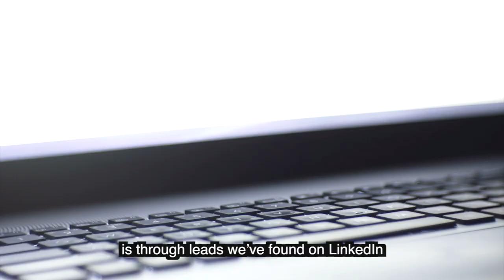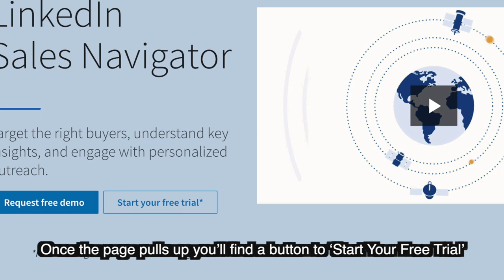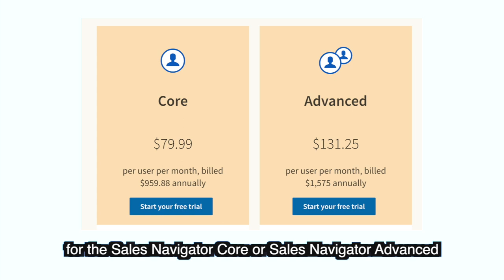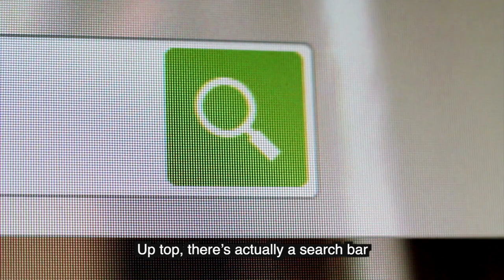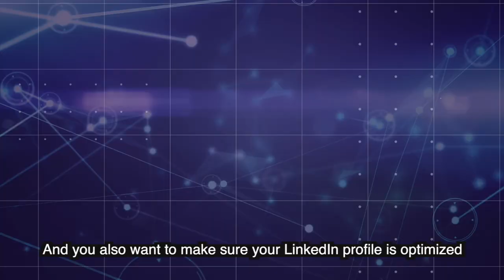How Coaches Can Use LinkedIn Sales Navigator To Get B2B High Ticket Clients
Are you a coach looking to generate B2B leads on LinkedIn?

In this video, we'll share how you can use LinkedIn Sales Navigator to find and connect with potential clients. We'll show you how to use the advanced search feature to target your ideal audience, send personalized InMails to reach out to new leads, and use the lead recommendations and tracking features to stay organized and follow up with potential clients.

We'll also discuss the team link feature, which allows you to collaborate with your colleagues and share leads. By the end of this video, you'll have a better understanding of how LinkedIn Sales Navigator can help you generate B2B leads as a coach.

Once your LinkedIn Sales Navigator account is set up, you can get started with finding B2B leads. The most effective way to do this is by using the “Advanced Search” feature located in the top right corner of the page. This allows you to narrow down your search results and find exactly who you are looking for.

You can use filters such as location, company size, industry, job title, etc. This makes it easy to tailor your search according to what kind of leads you are after. You can even save searches so that you don’t have to re-enter them every time you want to look for new leads.

Another great feature is the “Lead Builder”. This allows you to select criteria and find potential leads that match your requirements. You can then save these leads in lists so that you can refer back to them whenever needed.

The “Insights” tab is also useful as it gives you insight into the activities of your leads. This includes things like how often they post on social media, their job changes, and any other important information that may be helpful when reaching out.

Finally, LinkedIn Sales Navigator gives you access to an array of tools such as messaging templates and analytics reports which help streamline the process of connecting with prospects. With all of this data at your fingertips, it makes finding B2B leads easier than ever before!

Laura Egocheaga is the Founder & CEO of Viral Growth Media, an Award-Winning Performance-Based Growth Hacking digital agency servicing Coaches, Consultants & Course Creators across the United States, Canada & Australia.

After making her first $20k in 6 months she knew there was something bigger to this thing called "The Internet"... Now she is the owner & operator of a digital marketing agency that provides their clients with "clients on demand" system.

Check out Laura's newest book release:

00:00 Introduction
00:24 Beginning
05:03 End